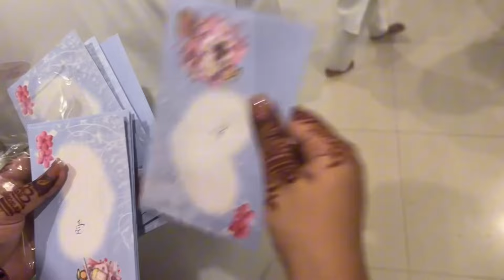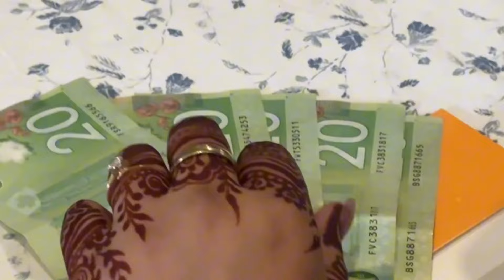Eid day 1 | mene kia sabke sath prank | kamran rajput